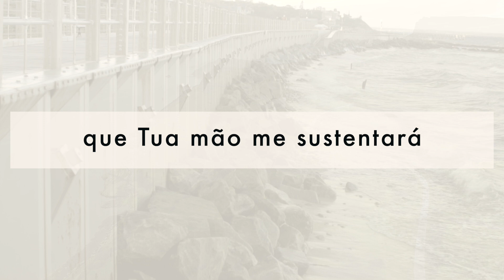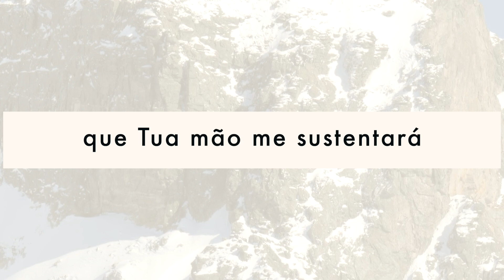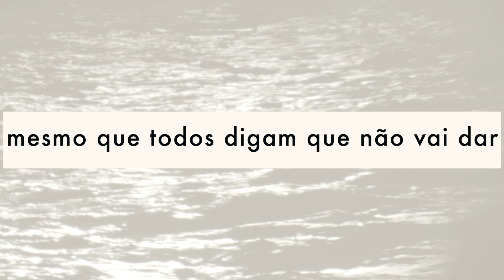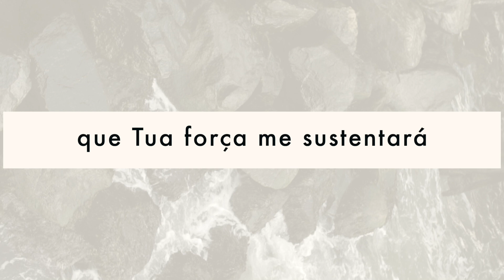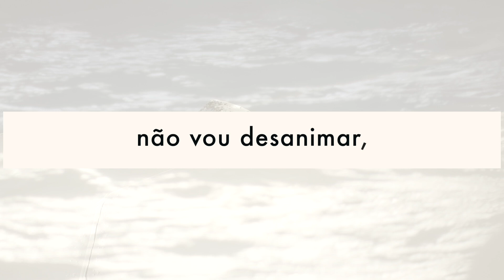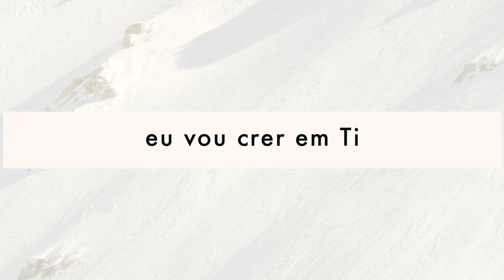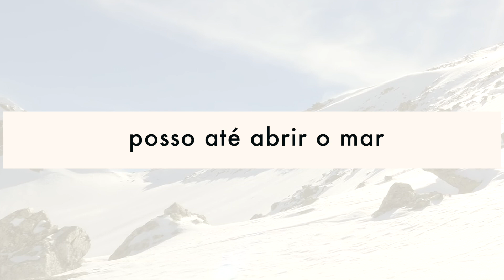Minha fé moverá as montanhas | Lyric vídeo - Frei Gilson / Som do Monte